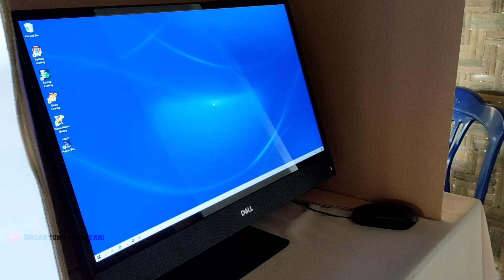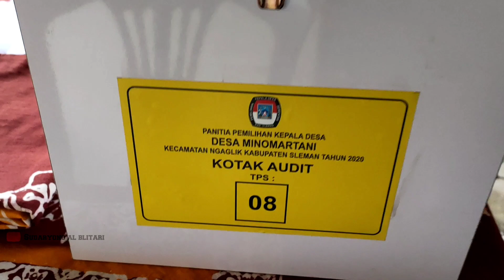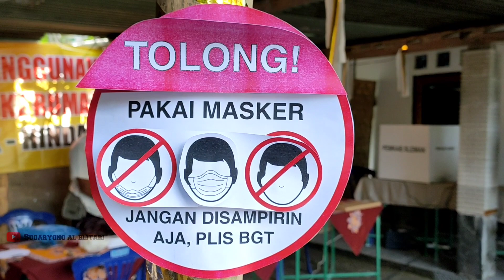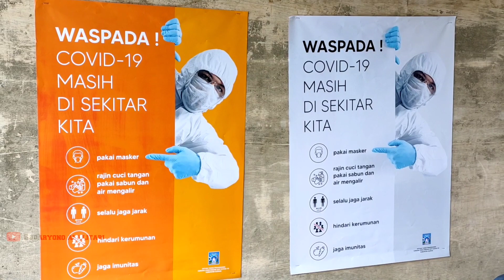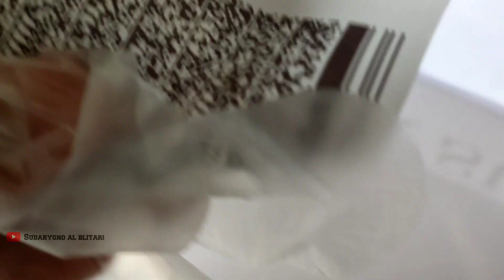Pilkades e-voting, Metode baru pertama kalinya di gelar di Yogyakarta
Pilkades e-voting ini di gelar serentak di 49 desa di Sleman Yogyakarta, prosesnya cepat dengan prokes ketat, video ini diambil di TPS Plosokuning Minomartani Ngaglik Sleman.
pilkades e-voting#pemilihanlurah#sleman#demokratis